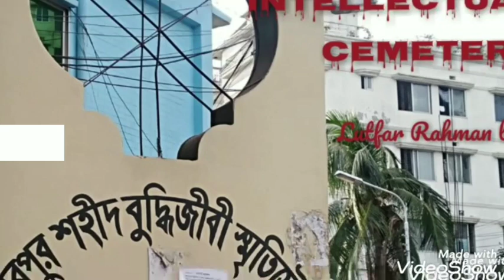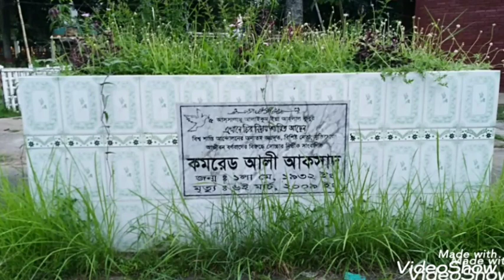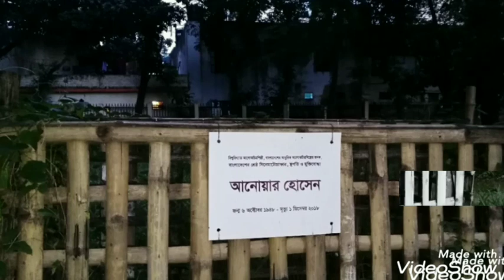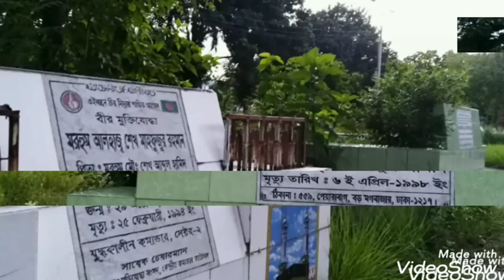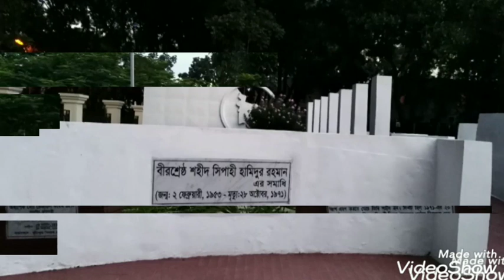মিরপুর শহীদ বুদ্ধিজীবী স্মৃতিসৌধ ২০১৯ সেপ্টেম্বর....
History of intellectual massacr:
During the entire duration of the Bangladesh Liberation War of 1971, a large number of teachers, doctors, engineers, poets and writers were systematically massacred by the Pakistan Army and their local collaborators, most notably the alleged Islamist militia groups Al-Badr and Al-Shams. The largest number of assassinations took place on 14 December 1971, only two days before the surrender of the Pakistan Army to the joint forces of the Indian army and Mukti bahini.

Foundation plaque of the memorial, Mirpur, Dhaka.
On the night of 14 December 1971, over 200 of East Pakistan's intellectuals including professors, journalists, doctors, artists, engineers, and writers were rounded up in Dhaka. They were taken blindfolded to torture cells in Mirpur, Mohammadpur, Nakhalpara, Rajarbagh and other locations in different sections of the city. They were later executed en masse, most notably at Rayerbazar and Mirpur. In memory of the martyred intellectuals, 14 December is mourned in Bangladesh as Shaheed Buddhijibi Dibosh ("Day of the Martyred Intellectuals").

Even after the official ending of the war on 16 December, there were reports of hostile fire from the armed Pakistani soldiers and their collaborators. In one such incident, filmmaker Zahir Raihan was killed on 30 January 1972 in Mirpur, allegedly by the armed Beharis of Mirpur.

991 teachers and professors, 49 doctors, 42 lawyers, 13 journalists, and 16 others (artists, engineers, and non-journalistic writers) are estimated to have been killed.[5]

Intellectuals who were killed between 25 March and 16 December 1971 in different parts of the country included Govinda Chandra Dev (Philosopher, Professor at DU), Munier Chowdhury (Litterateur, dramatist, Professor at DU), Mufazzal Haider Chaudhury (Litterateur, Professor at DU), Anwar Pasha (Litterateur, Professor at DU), Mohammed Fazle Rabbee (cardiologist), Alim Chowdhury (ophthalmologist), Shahidullah Kaisar (journalist), Nizamuddin Ahmed (Reporter), Selina Parvin (reporter), Altaf Mahmud (lyricist and musician), Hobibur Rahman (Professor of Mathematics, RU), Sukhranjan Somaddar (Professor of Sanskrit, RU), Mir Abdul Quaiyum (Professor of Psychology, RU), Dhirendranath Datta (politician), Ranadaprasad Saha (philanthropist), Lt. Col. Moazzem Hossain (ex-soldier), Mamun Mahmood (Police Officer), and many others.

Design and construction of the memorial Edit
In 1993, the Government of Bangladesh decided to erect a memorial at the site. The Ministry of Housing and Works Department and the Institute of Architects Bangladesh jointly organised a national level architectural competition for the design of the memorial "Badhya Bhumi Smriti Soudha". Out of 22 entries the jurors selected the design proposal of Architect Farid Uddin Ahmed and Architect Md Jami-al-Shafi. Public Works Department was responsible for the implementation of the project and its completion took about three years (1996 to 1999).

Design significance:
The main element of the monument is approximately 17.7 m high, 0.9 m thick and 115.8 m long curved brick wall, representing the original brickfield of Rayer Bazar where the dead bodies were found. The wall is broken at the two ends, representing grief and sorrow. A square window at the south-west side of the wall permits visitor's view to reach the sky behind, that also scale down the wall. In front of the curved wall is a still water body from which rises a black granite column, which represents grief.